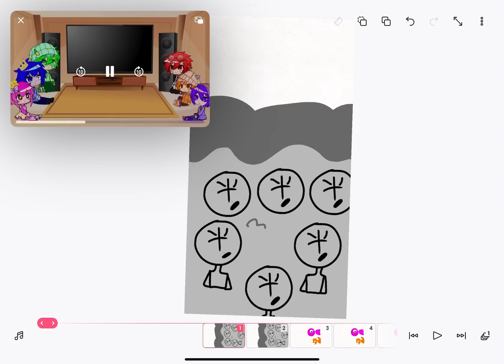Do it do it